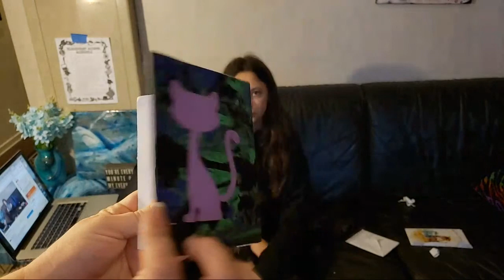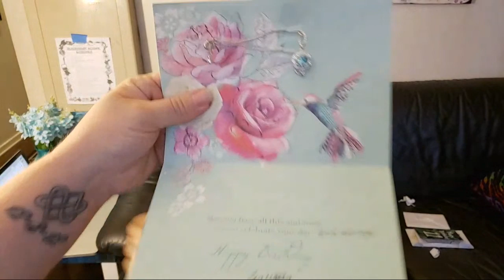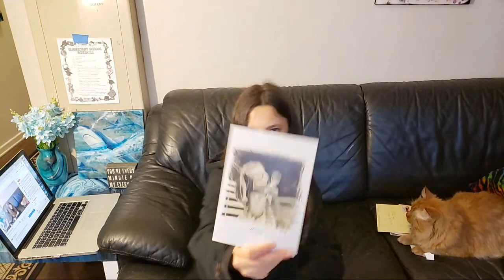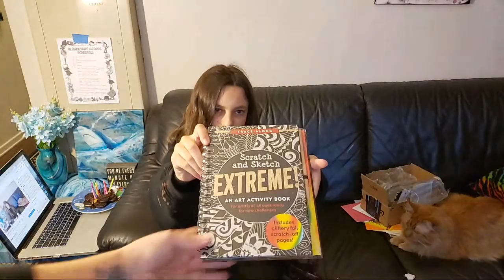Sierra's Birthday Party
PURCHASE MY ART